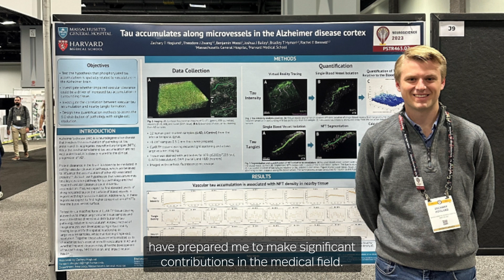Welcome Abraham Joy and Alumni Spotlights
Abraham Joy, the Chair of the Department of Bioengineering shares his background and vision.  Four Alumni Speak about their careers.